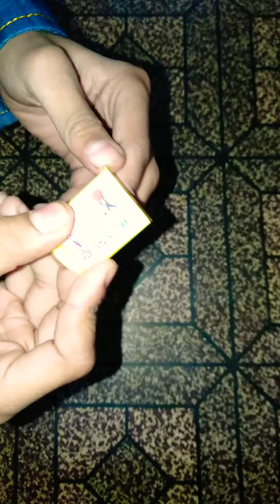Mini Magic Box review